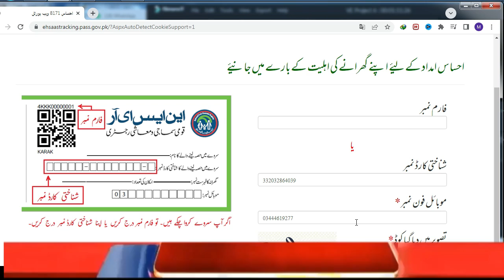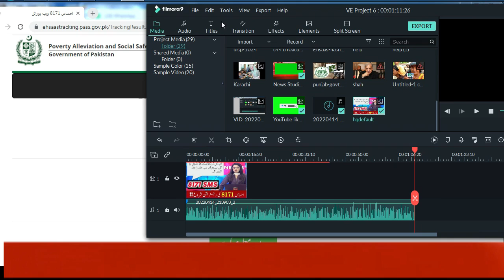Ehsaas program New Update Ehsaas program survey me name nhi | New update for 14000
How do I check my 12000 ehsaas program?
How do I check my 8171 amount?
How do I register for ehsaas 2022?
How do I register for ehsaas Program 2021?
Ehsaas Program Two New Updates 2022 | 13000 Cash Received Ehsaas RegistrationEhsaas Program,Ehsaas emergency cash program,Ehsas letter